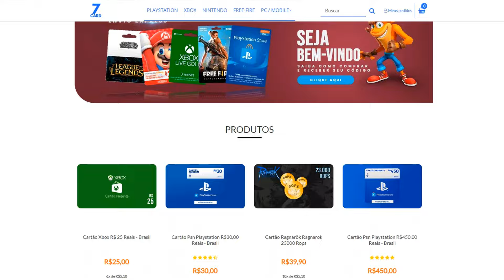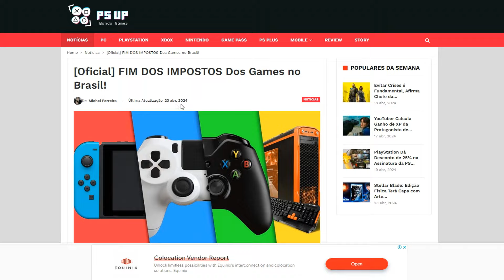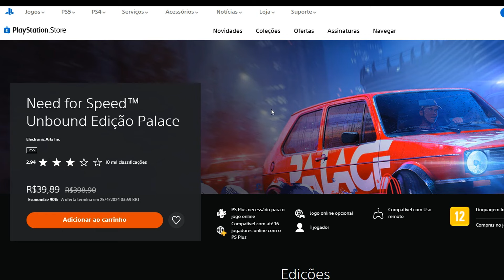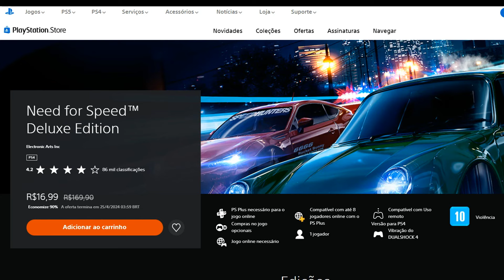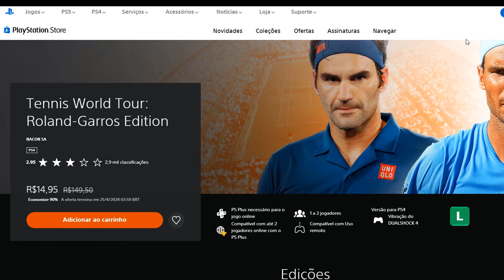CORRE! JOGOS BARATOS NO PS4 E PS5 SÓ HOJE! E FIM DOS IMPOSTOS DOS GAMES NO BRASIL!